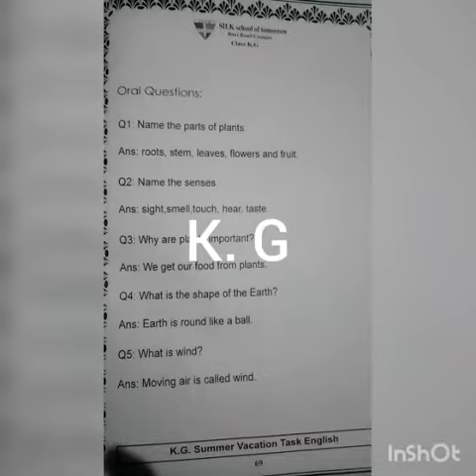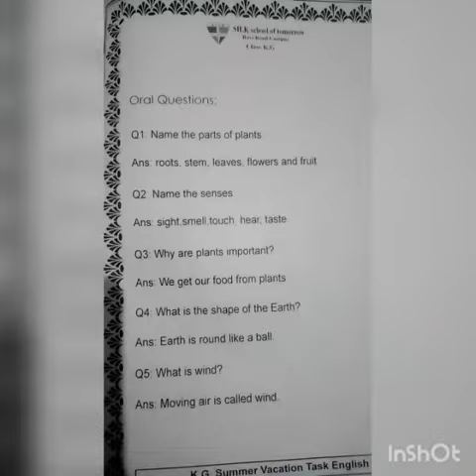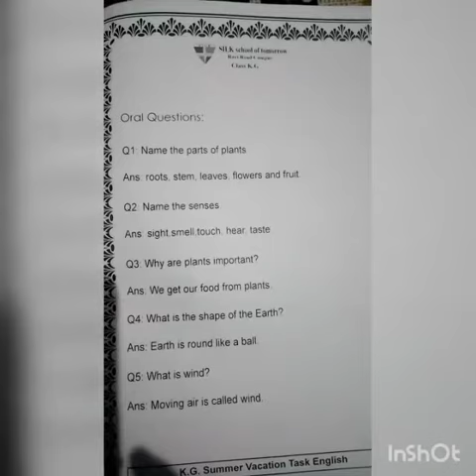Summer Pack-Pg#69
Subject: Science
Topic: Summer Pack-Pg#69
Level: Kindergarten
Lecture By: Ms Moon Tariq